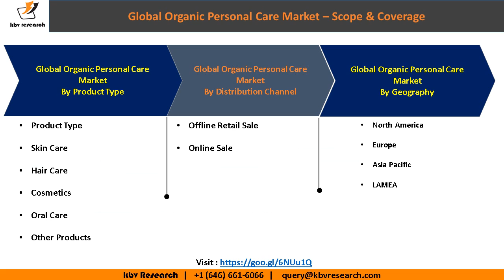Global Organic Personal Care Market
According to a new report, published by KBV research, the Global Organic Personal Care Market size is expected to reach $23.2 billion by 2024, rising at a market growth of 10.5% CAGR during the forecast period.